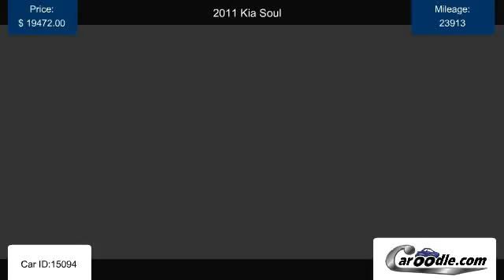Used 2011 Kia Soul in National City, CA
Find many used Kia models and trims at Caroodle.com